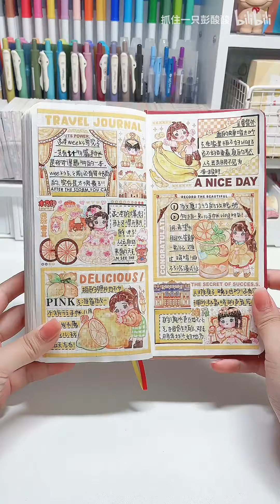酸‘s手帐vlog｜黄色闪闪weeks手帐排版｜白噪音声控手帐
本频道致力于提供安全的内容，适合所有年龄段的观众，特别是儿童。 1